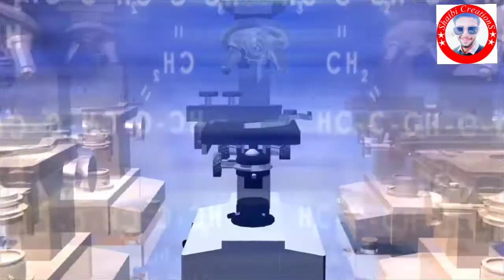Life Changing Experience Episode 8th || Good And Bad Experience's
It is a 8th Episode of Life Changing Experience. Hope You Like It 🙏
Good And Bad Experience's